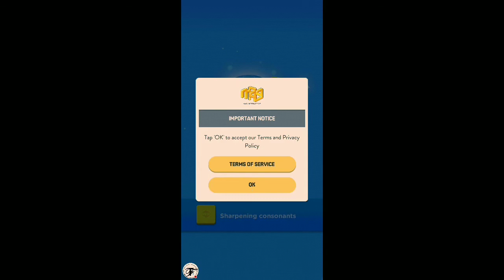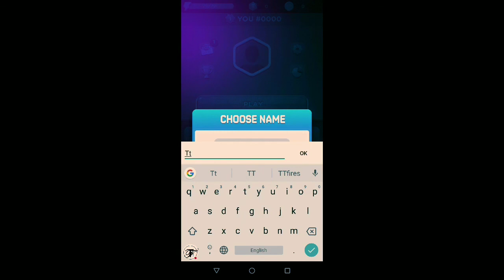Word Domination: Beginners play the word game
words are important part of our life but this game help us to play and learn . so quite interesting isn't it.